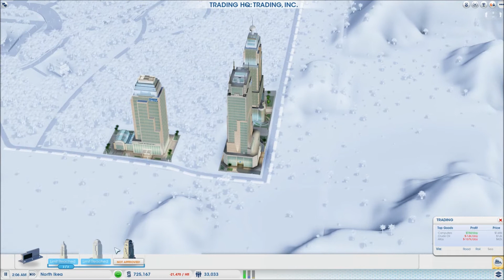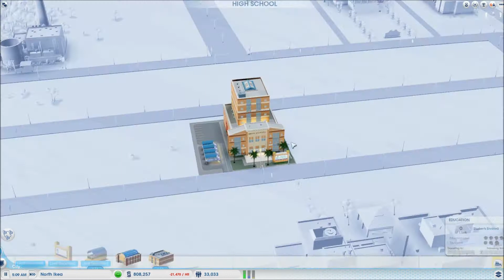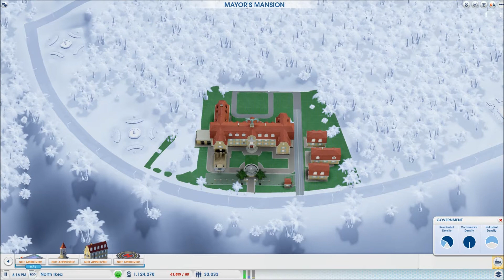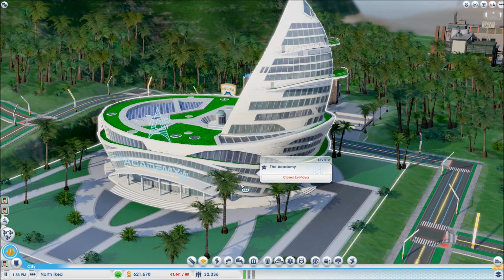SimCity Cities Of Tomorrow S02E52:: Trains For Commuters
In this episode i add a train station to help commuters come to our city and keep trying to get a higher approval rating

Tutorials

Intro Created By: The Trunkleton